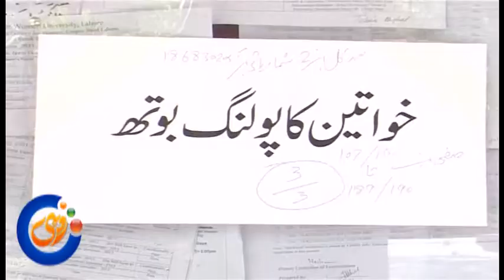بہاولپور شہر کا قومی حلقہ این اے 170 قومی الیکشن میں بڑی اہمیت کا حامل ہوگا